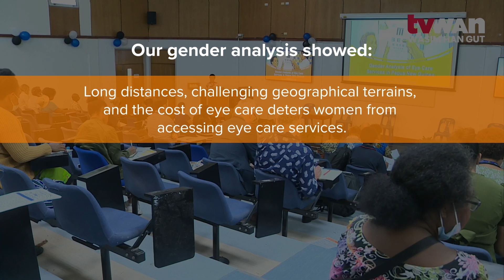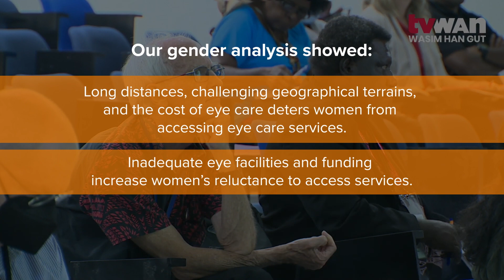CID Collaboration Award 2022 Winner - Gender analysis of eye care services in Papua New Guinea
In October 2022 The Fred Hollows Foundation NZ & Care International PNG won the Council for International Development (CID) Collaboration Award. The CID Collaboration Award recognises and celebrates the importance of effective relationships, partnerships, and collaborative initiatives within and across the development and humanitarian sectors to tackle difficult development challenges and global issues.

Minister Mahuta presented the award saying “Partnering and building resilience is the space I thrive in” and recognised the significance of locally-led and community-owned initiatives, which the FHFNZ and Care International PNG Gender Analysis project demonstrated.

The purpose of our research was to better understand the current gendered context around access to eye health services to strengthen eye health care in PNG.